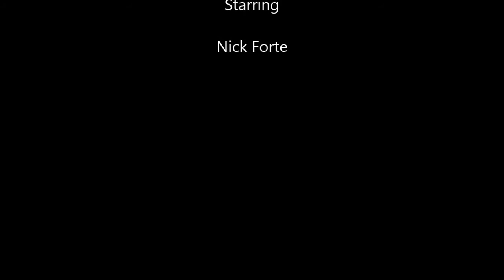Normal Activity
I made this with my friends after we had a Paranormal Activity marathon, so we decided to make a parody ourselves. It took us an entire day and it was shot on my Ipod.